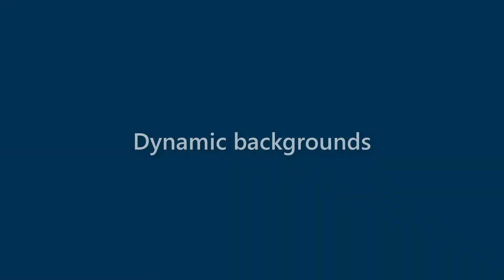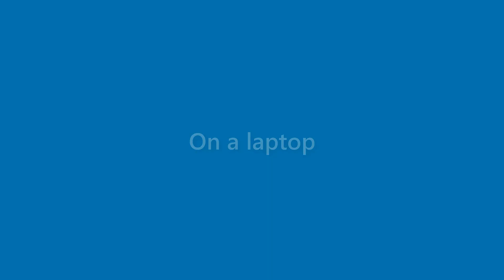Roland Owen - appearance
Name Look - Roland Owen - appearance. In this video we present "Roland Owen" name look and feel in various scenarios.
This video will cover:
How does "Roland Owen" look as a personal letterhead?
How does "Roland Owen" look on a business card?
How does "Roland Owen" look on a computer/laptop screen?
How does "Roland Owen" look with different background colors?
How does "Roland Owen" look with various fonts?